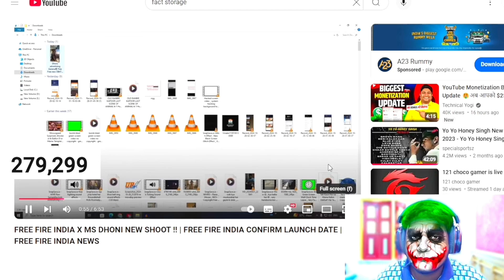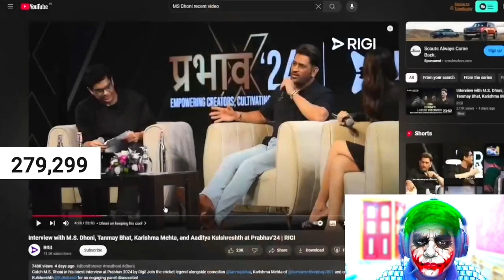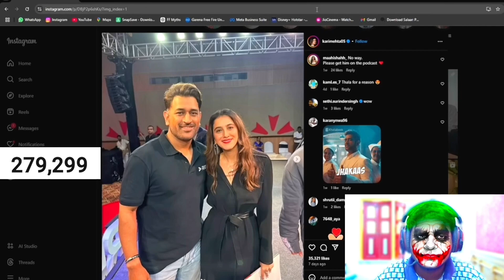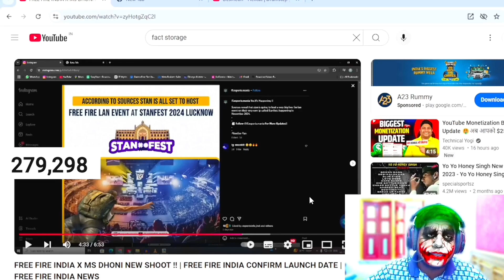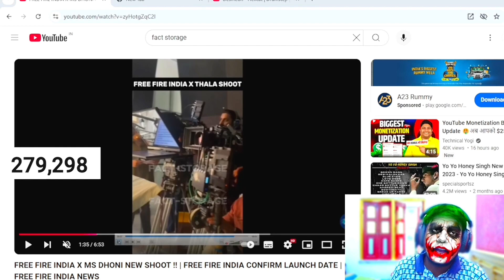Free Fire India MS Dhoni | New Shooting Video Leaked 🤯🔥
Free Fire India MS dhoni
Free Fire India leaked Video
Free Fire India New Shooting Video
New voice pack ff

Free Fire Play on Mobile
free fire I'd india server - 68673185
My Name is MAHADI From kolkata